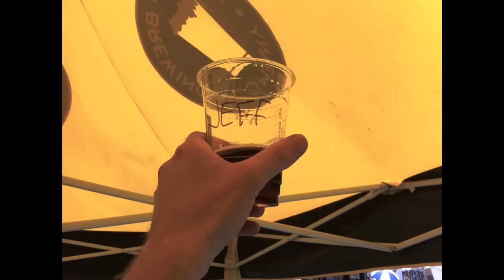Beer Cups 2011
This years installment of my beer cups.
I like beer. As a matter of fact, I love beer. When it comes time to enjoy a beer, I like to surround myself with good friends, music and art. This video is a tribute to the cups that hold my beer. I like cups, I rarely lose them. "red solo cup"